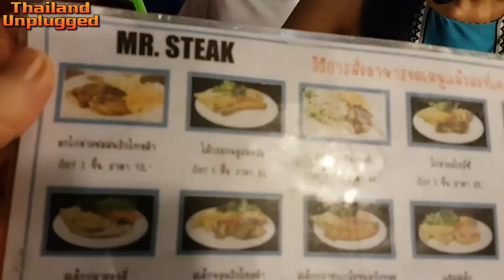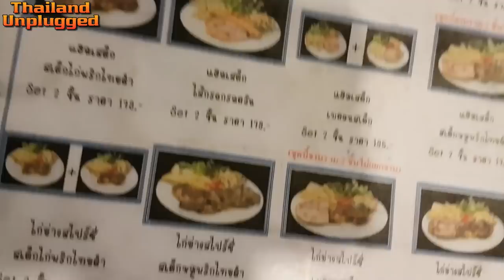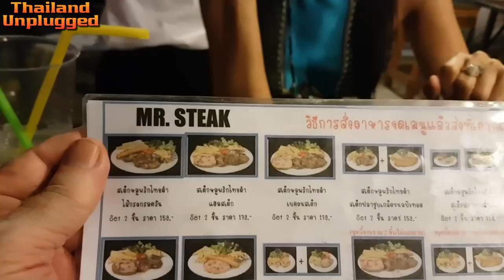MR.STEAK $2.50 GREAT VALUE Rod Fai Train Night Market Srinakarin ตลาดนัดรถไฟ ศรีนครินทร์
ตลาดรถไฟ
Tonight we visit a The Rot Fai Train Night Market - ตลาดรถไฟ ศรีนครินทร์. It has quite a few different names.  We are going to have A Steak very good food at a very reasonable price
This was a great stake at the train night market shall definitely go back to that one

Hi and welcome to Thailand unplugged, my name is Stephen with my Thai girlfriend Meaw we live in Thailand Bangkok I am what they call an Aussie expat or Australian expat if you like,  I've been filming the real life and times in Thailand and showing what it’s like living here in Bangkok… We travel a lot, to the four corners of Thailand Usually filming in 4K vlog  all the way  sampling Thai food, done usually we have travelled to many major cities tourist destinations in Thailand including Pattaya, Phuket, Chiang Mai, Krabi, Sukhothai and Ayutthaya,
living in Thailand, lets is tell you all about Thailand and its many adventures including Hotels resorts restaurants Thai street food,  We also look at Thailand, nightlife mostly Bangkok nightlife and the many things you can do and how to do this with, cheap because we live and living in Thailand,
We invite you to watch our videos and share in our adventures.
So let us be your travel guide to, the land of smiles, Thailand

Rod Fai Train Night Market Srinakarin Bangkok ตลาดนัดรถไฟ ศรีนครินทร์
.We just left Seacon square go around the back to the train Night Market very good market, bit different from other markets in Bangkok, The Rot Fai Train Night Market - ตลาดรถไฟ ศรีนครินทร์ truly is the best Night market in Bangkok you will not be disappointed. off Srinakarin Road behind the Seacon Square shopping center.  It has about 5 different names this market trust me on that

And the best part we go and get some barbecued ribs which were absolutely delicious and a fantastic price
.so many bars and live bands and restaurants Thai Street stalls everywhere and plenty of street food as well also have an antique market down the back. The train night market, it really does take two nights ago around the whole thing but give it a go if you are in the area. The time it starts at 6 p.m. and finishes around 12 p.m.

Why rust for a Rack of ribs
A wonderland for vintage Market
Street food ribs that can feed the whole village
Vintage Lovers and food hunters
Food options are crazy, from local vendors

ADDRESS:

Srinakarin Railway Market
Soi Srinakarin 51
Nong Bon, Pravet
Bangkok 10250
Thailand

火车夜市,
火車夜市,
Zug Nacht Markt,
列車の夜市,
Поезд ночной рынок,
Train de nuit,

BEAUTIFUL WONDERFUL THINGS TO